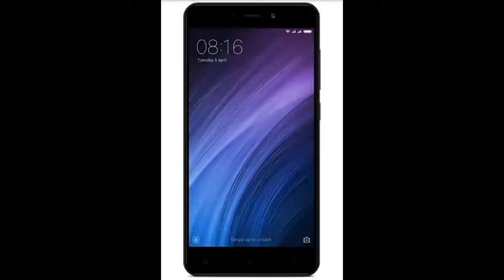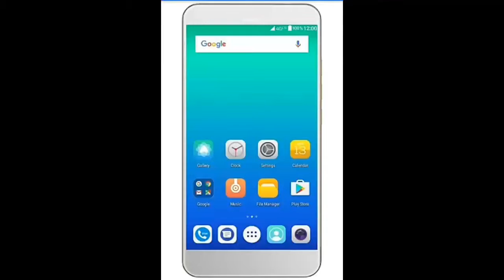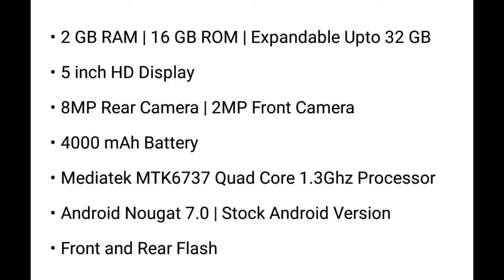Best smartphones under ₹ 7,000